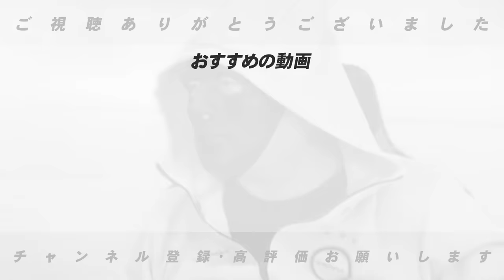【広島強さの要因】『巨人との差はここ!!』選手の◯◯◯が圧倒的に違う…新井監督の手腕と広島カープの強さを語ります!!【プロ野球】